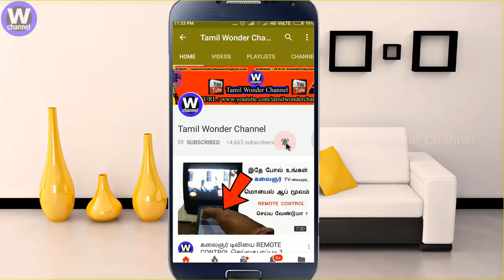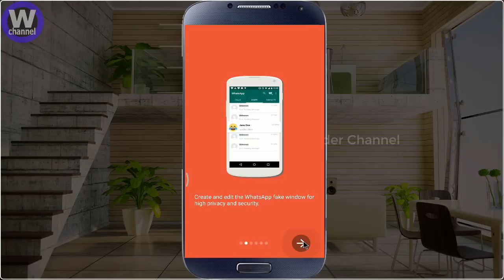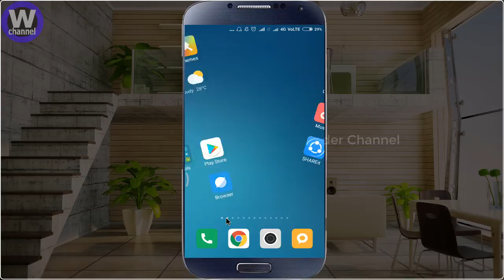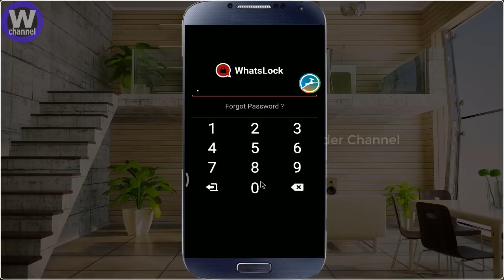இனி யாராலும் உங்கள் வாட்ஸ் ஆப்பை பார்க்க முடியாது I Nobody cannot see your Whats App messenger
இனி யாராலும் உங்கள் வாட்ஸ் ஆப்பை பார்க்க முடியாது I Nobody cannot see your Whats App messenger I Tamil